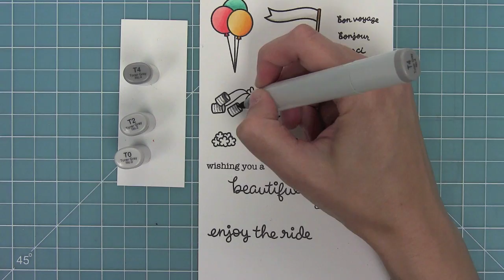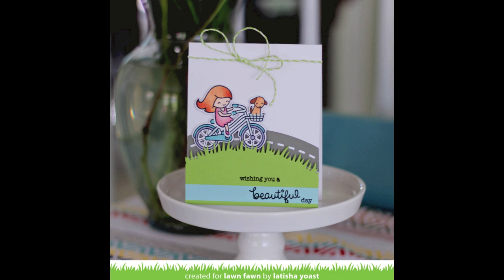Intro to Bicycle Built for You + 2 interactive cards from start to finish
to see our products, more ideas and inspiration! In this video, Lawn Fawn owner Kelly Marie introduces our sweet new set Bicycle Built for You and makes two interactive cards from start to finish!